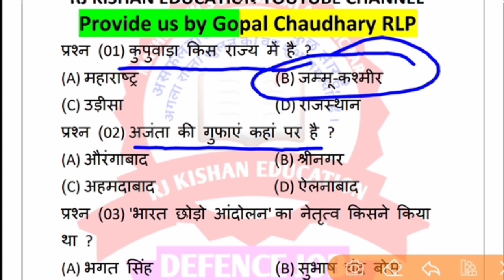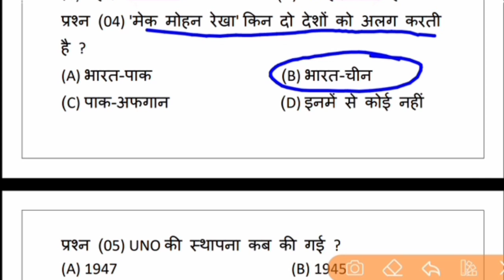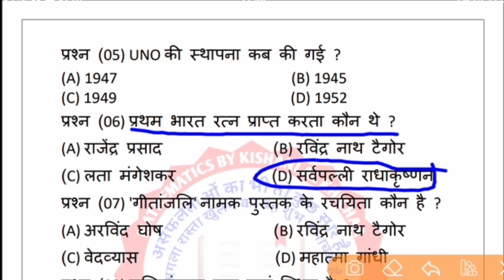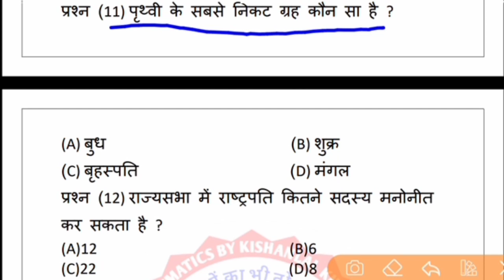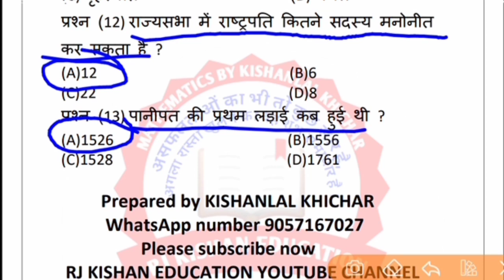Army Bengaluru Bharti Paper 2019 |Army GD Paper 2019 |Army GK Questions 2019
Army Bengaluru paper
Army Bengaluru paper
Army Bengaluru paper 24 November 2019
Army Bangalore paper 24 November 2019